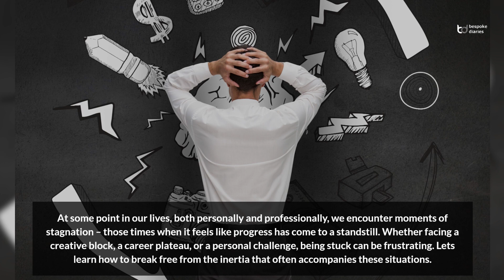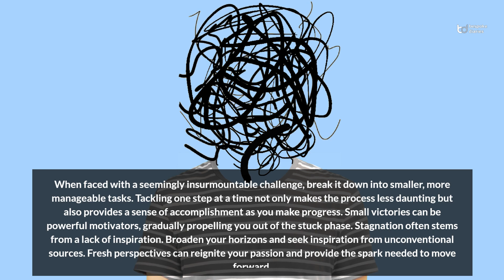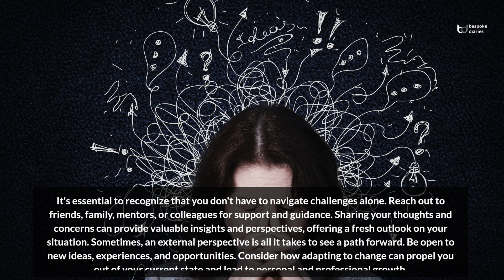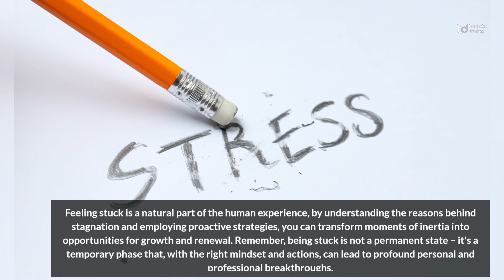When you are feeling stuck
Welcome! Himanshu Shekhar, He is a well-known TEDx and Keynote Speaker. He is also a Transformation Advisor with an overall experience of 25 years. Himanshu has trained over 6000 professionals from various industries. He has worked closely with organizations across various industries including Manufacturing, BFSI, IT and ITES.

In the article “When you are feeling stuck”, Himanshu speaks about feeling stuck is a universal experience that can arise in various aspects of life. However, it's crucial to recognize that stagnation is not a permanent state but rather a temporary phase that can be overcome with the right mindset and actions.
Designation: Keynote Speaker
Country: India